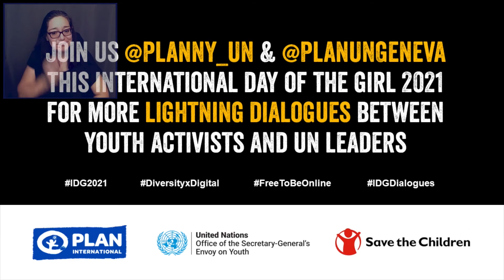Youth & Digital Rights at the UN - International Day of the Girl 2021 (intro)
Featuring: Jayathma Wickramanayake, the Secretary-General’s Envoy on Youth, and Youth Activists Oaikyo from Bangladesh, and Angeles from Mexico (supported by Save the Children).
[Please click settings to access subtitles in English, French, Spanish & Arabic]

We often talk about girls and young people in all their diversity. This International Day of the Girl, which has as its global theme “Digital Generation. Our Generation”, we want to contribute to global conversations around this theme by highlighting what we mean by ‘in all their diversity’ and why this is relevant to the digital space. We will focus on how diverse groups of young people can access and use the digital space for their advocacy, particularly at the UN.

We know that young people with intersecting identities such as age, race, gender and sexual identity, disability, language, class, religion, ethnicity etc. are the most marginalized. This discrimination is further compounded in the digital space, where the digital gender divide is clear, where access is unequal, and where young people of colour are more likely than their white peers to be targets of misogynoir (simultaneous gender and race discrimination) and harassment online.

To celebrate International Day of the Girl at the UN in New York and Geneva, Plan International, together with partners, is organizing a week-long social media campaign. We invite partners to record 2-3 minute video messages in solidarity with the theme of promoting inclusion and diversity in girls’ and young women’s activism at the UN, including through digital tools.